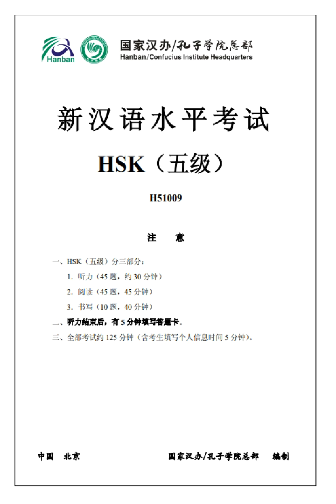HSK 5 Test 9 -Listening Recording 32 mins-Preparing for HSK 5 Test by yourself#chinese#learnchinese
I also offer the online lessons of HSK 5 Test with Payment